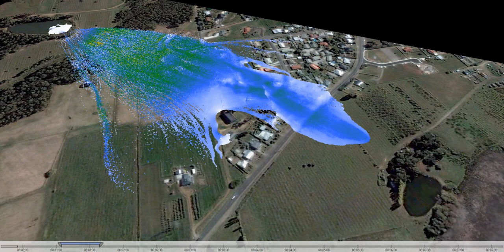Scenic Road Dam Breach Model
On the 16th July 2012 a leak was detected in the wall of dam at Scenic Hill Road, Huonville in Tasmania, Australia. Nearby residents were evacuated as mitigating works were undertaken. The water level in the dam was brought down to a safe level before a breach occurred.

This video shows the effect of a potentially disastrous dam breach event at the Scenic Road Dam. Using Myriax's Eonfusion Flood software, we modelled a 332 cubic metre per second flow for one minute, equivalent to the dam's full 20 megalitre capacity. The model indicated that fast-flowing floodwaters would reach nearby houses in less than one minute.

for more information about Eonfusion Flood.